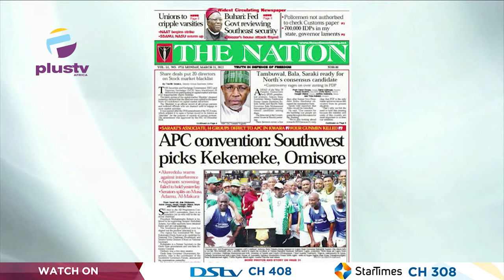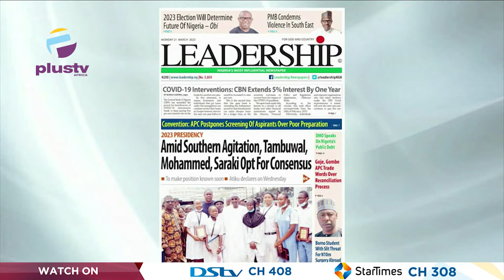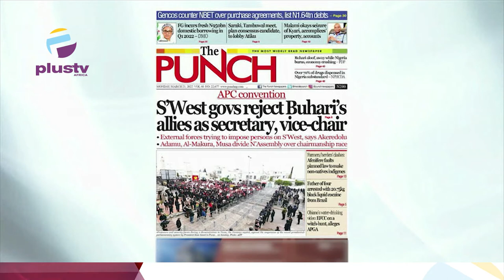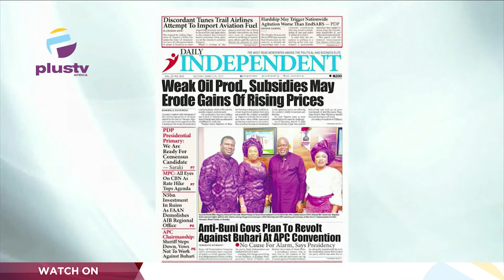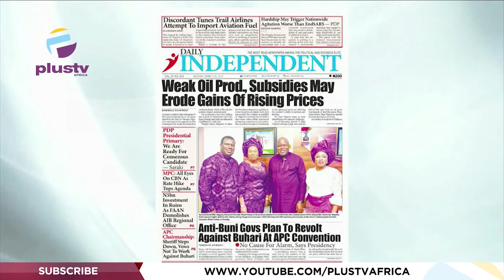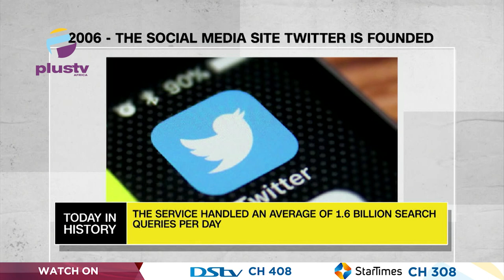Amid Southern Agitation, Tambuwal, Mohammed, Saraki Opt For Consensus | OFF THE PRESS